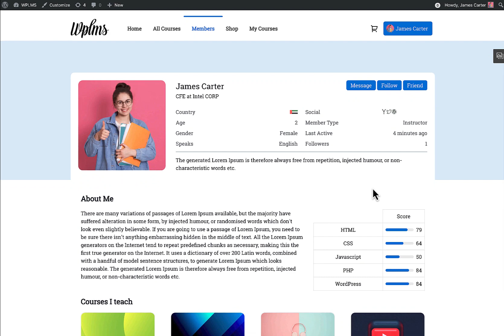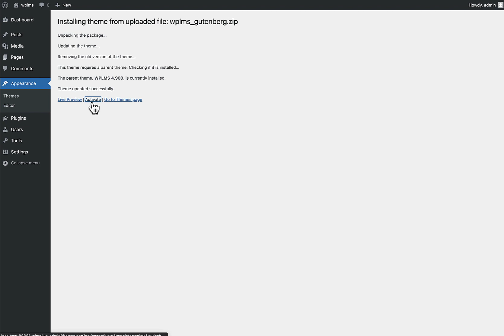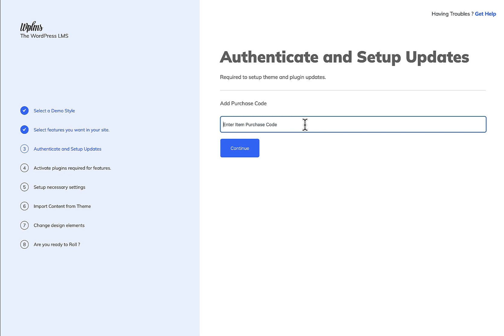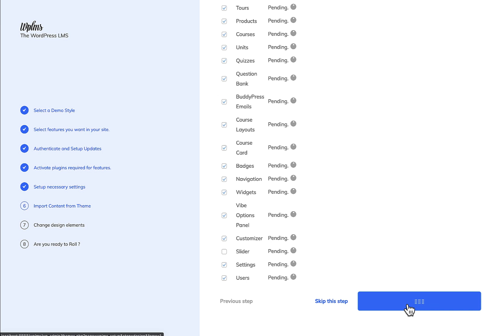WPLMS Gutenberg Installation guide - 1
WPLMS Gutenberg demo : Startup
Block Modify tutorial is coming up next.